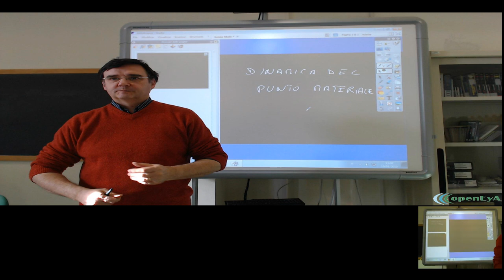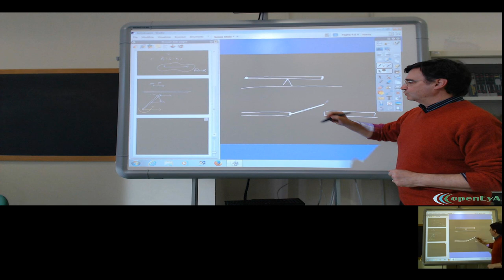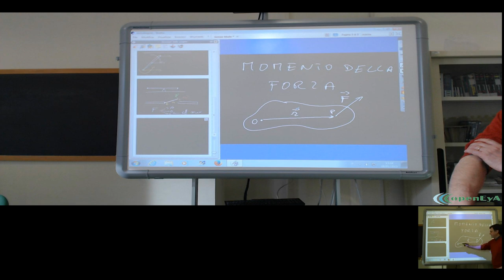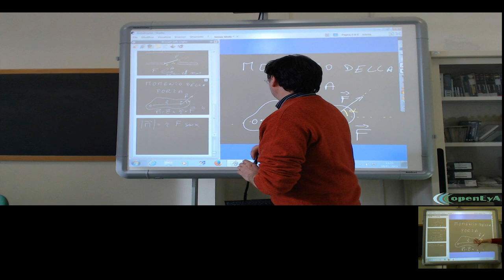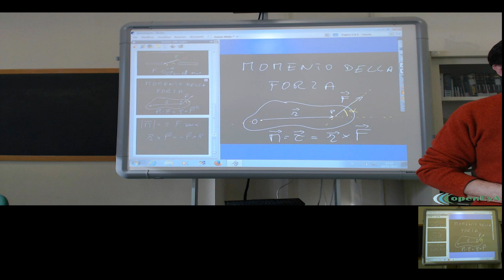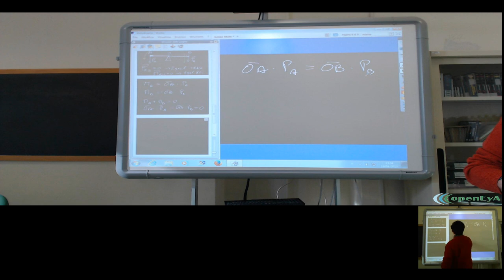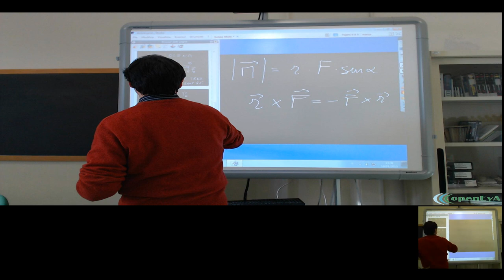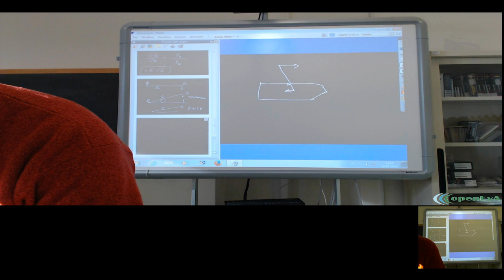Lez.14 Il momento di una forza. Le leve.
Il momento di una forza e la dinamica del corpo rigido. Il prodotto vettoriale: definizione e proprietà. L'equilibrio dei momenti e le leve.